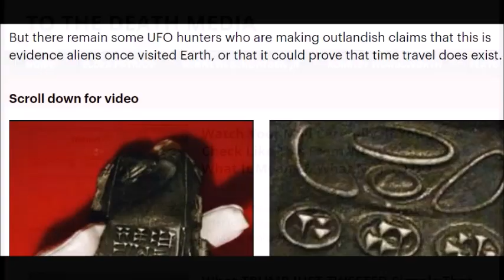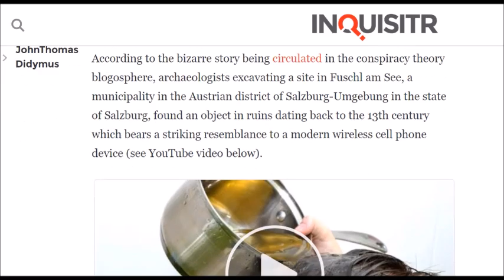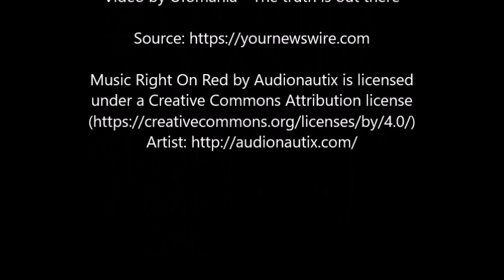Archaeologists in Austria have discovered an 800-year-old cell phone of Extraterrestrial origin.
Archaeologists in Austria have claimed that they have discovered an 800-year-old cell phone of alien origin.